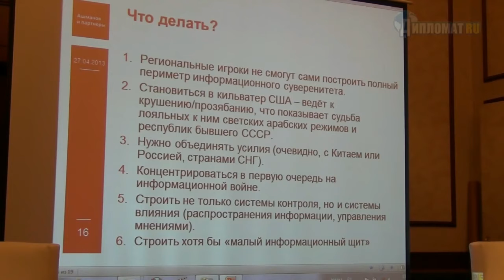партнер или баран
Игорь Станиславаович Ашманов — российский предприниматель в сфере информационных технологий, искусственного интеллекта, разработки программного обеспечения, управления проектами